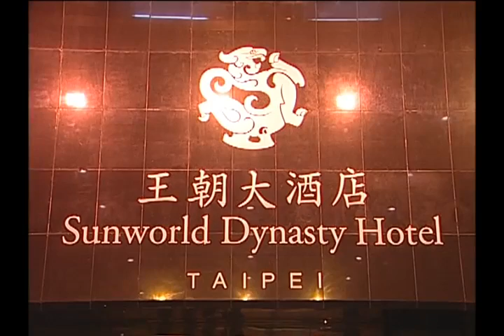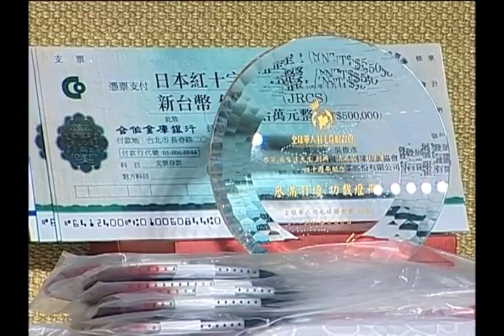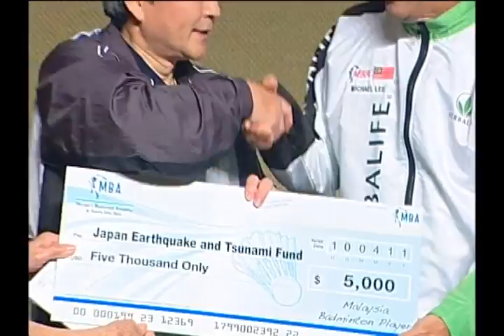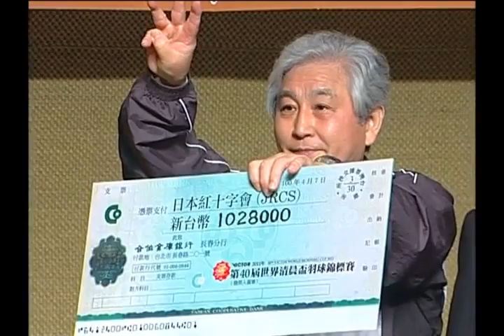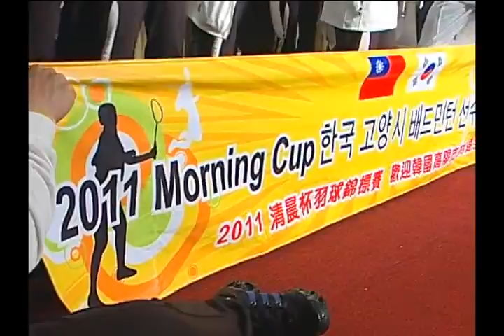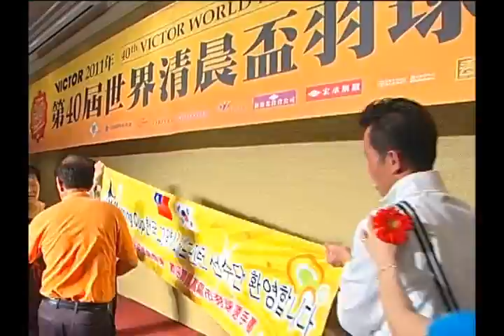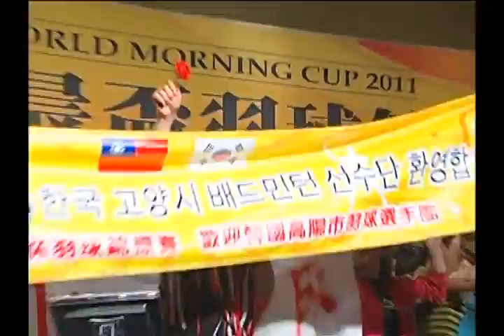2011VICTOR第40屆世界清晨盃羽球錦標賽-歡送晚會